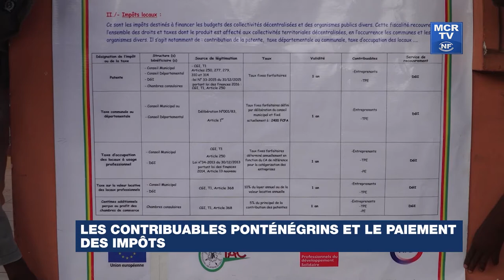Les contribuables ponténégrins et le paiement et des impôts